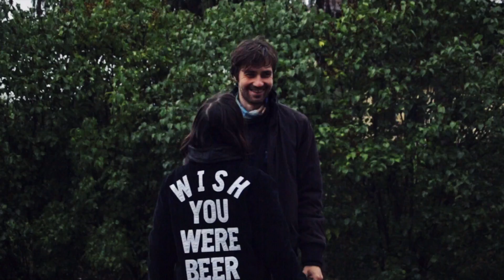Je t'aime [sans fin]